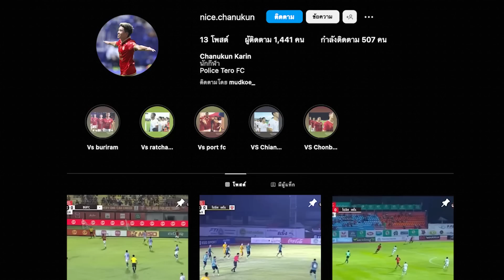เปิดใจ ชานุกูล ก๋ารินทร์ แข้งใหม่ทีมชาติไทย จอมยิงไกลเกิดได้เพราะโค้ชอ้น เทโร : คิดไซด์โค้ง